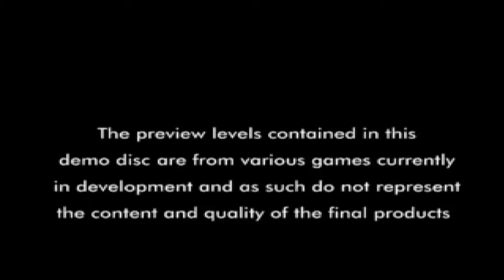Essential PlayStation #11 Demo CD